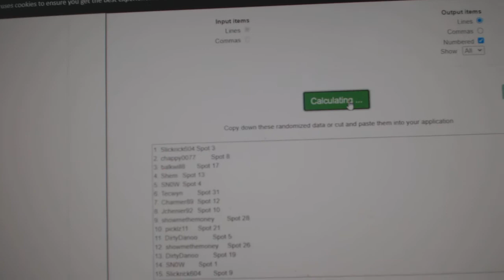Team Randoms - C&C GB #12,230